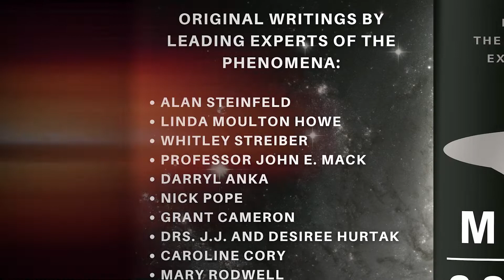New Promo Video for the Making Contact Series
Featuring LINDA MOULTON HOWE, WHITLEY STRIEBER, MARY RODWELL, ALAN STEINFELD, JJ & DESIREE HURTAK, NICK POPE, CAROLINE CORY, ADAM APOLLO, MARINA SEREN, KAMORA JONES & others, This series explores different levels of UFO/ET phenomena. As the Pentagon & experiencers confirm, we are at the threshold of Making Contact. In these programs, we discuss how this revelation changes everything we know about ourselves and our world.

The book contains original writings by: Linda Moulton Howe, Whitley Strieber  Professor John E. Mack, Darryl Anka, Nick Pope, Grant Cameron, Drs. J.J. and Desiree Hurtak, Caroline Cory, Mary Rodwell, Henrietta Weekes.  Alan Steinfeld, contributes and curates the collection with 30 years of experience with the subject. Foreword by George Noory of Coast to Coast AM kicks off the volume with his veteran overview of the need to wake up to the “new realities of extraterrestrial existence.